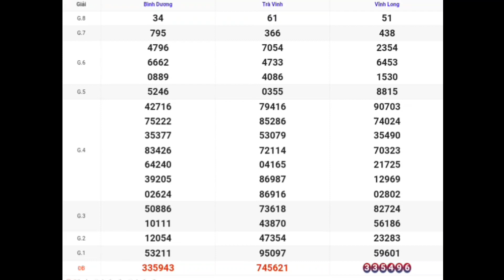XSMN | Quay Thử Kết Quả Xổ Số Miền Nam P14 Thứ 6 Ngày 21-07-2023